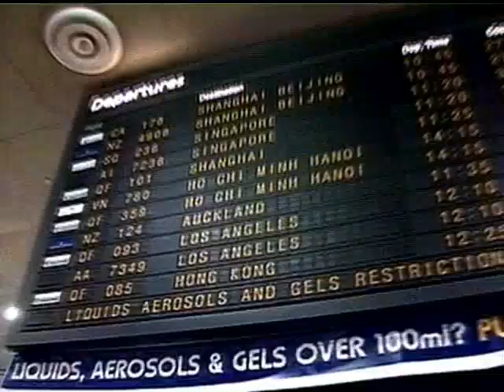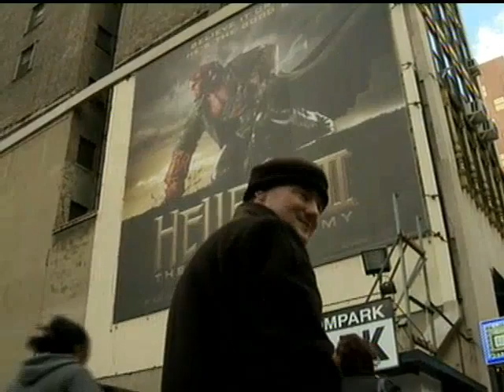Rudely Interrupted - a Rock-band with a Difference (long version)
United Nations, New York, 7 September 2010 -
An Australian rock band, "Rudely Interrupted", face barriers most of us can't imagine. They have overcome skepticism and huge personal hurdles to fulfill their dreams

21 Century - Show 26